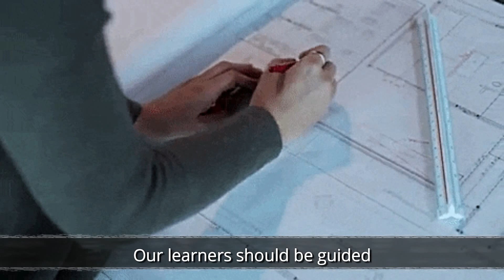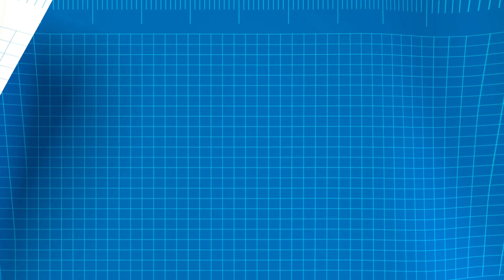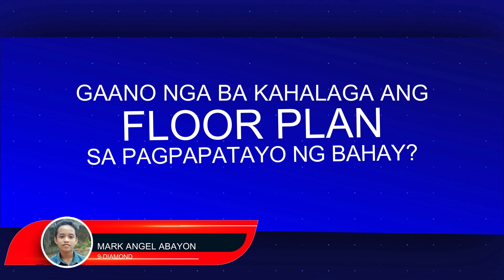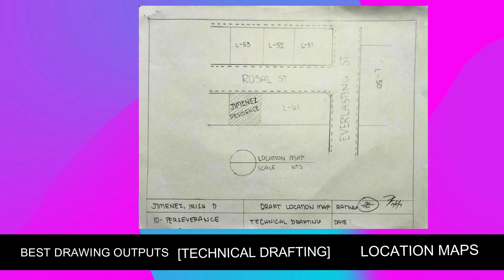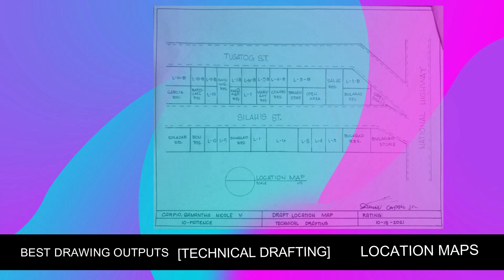Usapang TechDraft: Floor Plans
This educational video was created for Technical Drafting Students. The main goal is to share the importance of Floor Plans in building houses and structures.
And also, my students contributed for this project where in they gave their personal insights and exhibited their floor plan outputs.